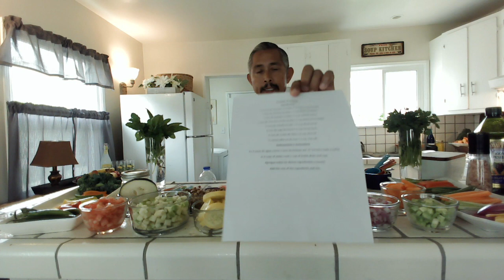Cooking with Chef Pablo for Father's Day | Cocinando con Chef Pablo para el Dia del Padre